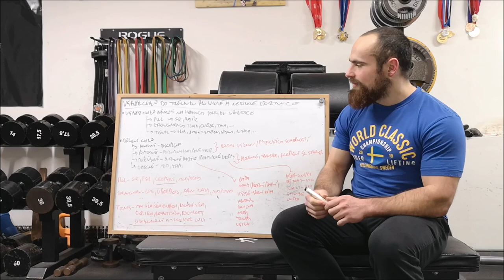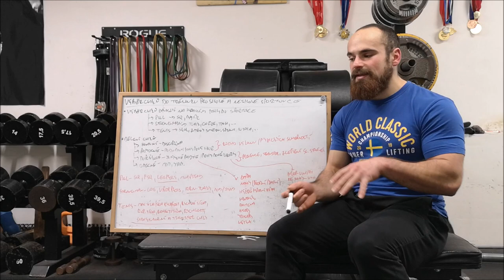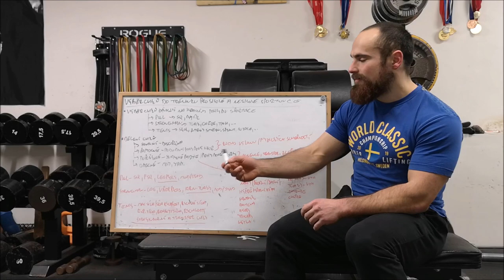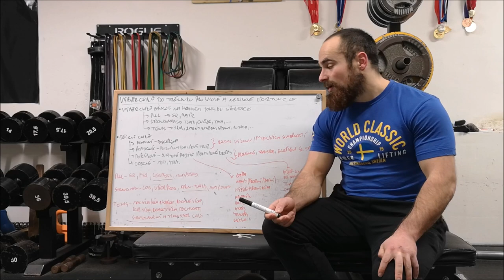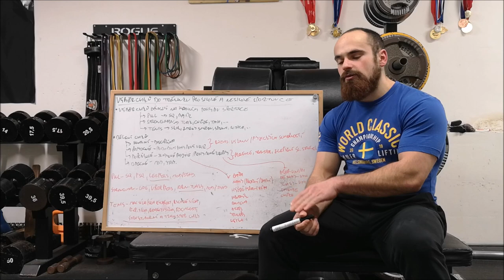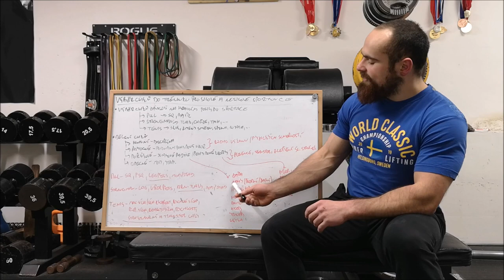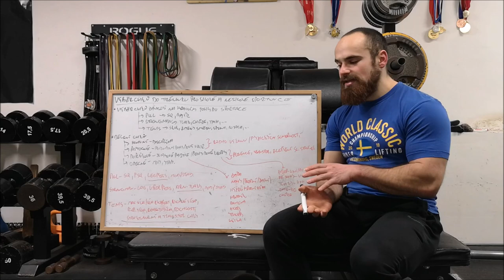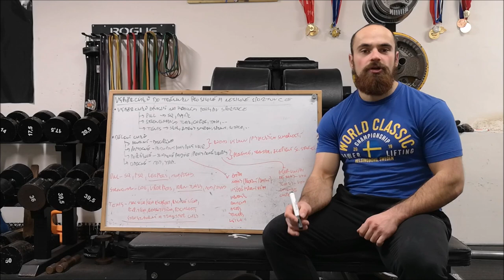Výběr cviků do tréninku pro silové a nesilové sporty